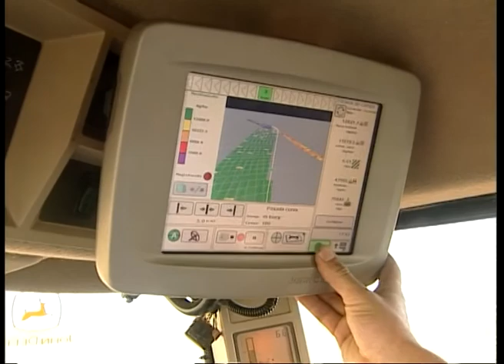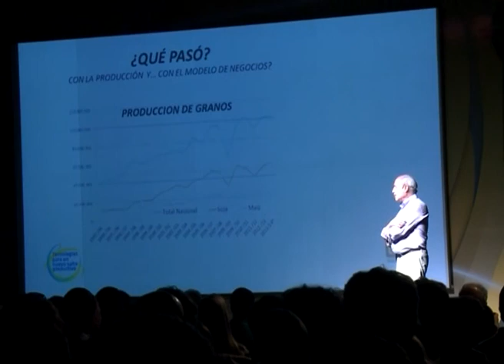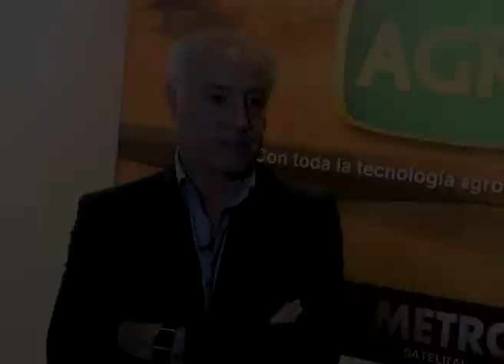Un análisis económico sobre las Pymes del sector agropecuario. (#585 2014-10-18)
Roberto Bisang opina cómo deben reacomodarse las Pymes al contexto económico.